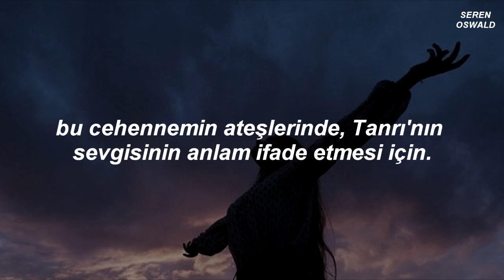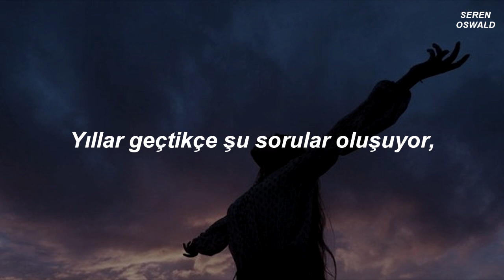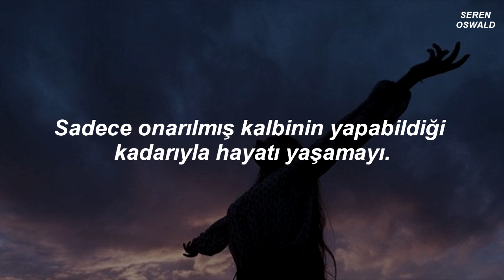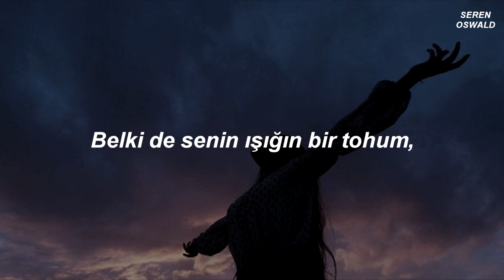Sleeping At Last - Uneven Odds (Türkçe Çeviri)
- "Güzellik dünyadan ayrılıyor." cümlesinde ayrılıyor kelimesiyle kastettiğim şey havalanmak, yükselmek anlamında
- "Karanlık, ışığın görülmesi için vardır." Bu cümleyi nasıl çevireceğimden pek emin olamadım, ben de tam çeviri yapmak yerine kastedilen anlamı ifade edecek biraz farklı bir cümle yazdım

bugün takip ettiğim bir yayın olduğu için ders konusunda kendime izin verdim, bu arada da bu muazzam şaheseri çevirdim... sleeping at last sevgimi her videoda tekrardan açıklamama gerek yok sanırım. bu şarkı en sevdiklerimden bir tanesi kesinlikle. şarkı sözleri başka birinde başka şeyler çağrıştırabilir ama benim için kabulleniş, umut gibi duygular hissettiriyor. çok fazla duygu yüklü. geçen yaz geceleri gökyüzüne bakıp dinlerdim, huzur bulurdum adeta, onu hatırlattı. o kadar şiirsel sözleri var ki, dinlerken çok yakın hissediyorsunuz

lyrics;
I once knew your father well
He fought tears as he spoke of your mother's health
I guess a part of him just couldn’t return
Forgiveness is a lesson he cursed you to learn

As your guardian I was instructed well
To make sense of God’s love in these fires of hell
No I don’t expect you to understand
Just to live what little life your broken heart can

Maybe your light is a seed
And the darkness the dirt
In spite of the uneven odds
Beauty lifts from the earth
From the earth
From the earth

As the years move on these questions take shape
Are you getting stronger or is time shifting weight?
No one expects you to understand
Just to live what little life your mended heart can

You’ll always remember the moment God took her away
For the weight of the world was placed on your shoulders that day

Maybe your light is the seed
From the earth

You’re much too young now
So I write these words down,
“Darkness exists to make light truly count.”